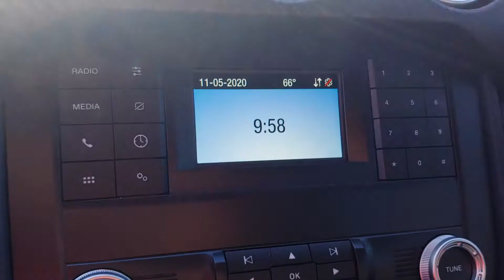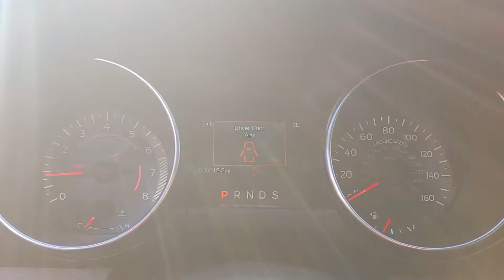102696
2020 Ford Mustang